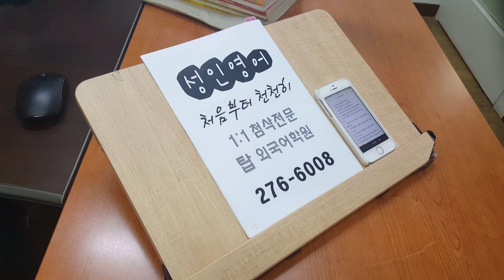전주기초성인영어회화 ABC 파닉스 영문법 왕초보 알파벳 주부교실 200911